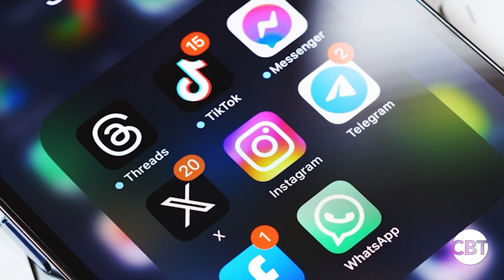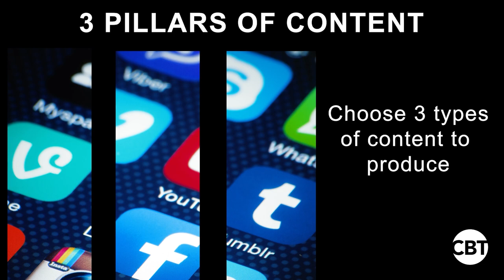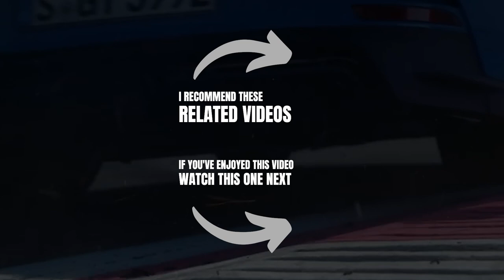Best Car Dealership Social Media Tips in 2024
Car Dealership Social Media continue to be underutilized as an acquisition channels. Most car dealerships are still unsure how to onnect with more customers  and drive sales from platforms like Facebook, Instagram & TikTok.

Hopefully this video helps you understand the potential of using these platforms & how to maximize your car dealership's presence on social media while generating predictable & sustainable results.

🔍 What You'll Learn:

Strategies for Effective Car Dealership Social Media Marketing: Discover the best practices for engaging your audience, from showcasing your latest models to sharing customer testimonials.

Social Media's Role for Car Dealerships: Essential for brand visibility, customer engagement, and showcasing inventory. It builds trust and loyalty, crucial in a competitive market.

Challenges: Consistency in engaging content, measuring ROI, and managing customer feedback across platforms.

Engaging Content: Customer testimonials, behind-the-scenes, live sessions, and vehicle feature videos garner the most engagement.

Customer Pictures: Posting customer pictures with their new vehicles is effective for personalization and community building, with customer consent.

Posting Frequency: Daily on Instagram, 3-5 times a week on Facebook and LinkedIn, focusing on consistency and quality.

Recommended Platforms: Facebook, Instagram, and LinkedIn are essential, with a focus on where the target audience is most active.

Strong Marketing Strategy: Aligns with business goals, targets the right audience, and combines digital and traditional methods for maximum impact.

Successful Strategies: Digital transformation, targeted advertising, personalized content, and a focus on customer experience is key.

Market Challenges: Adapting to changing consumer behaviors, inventory shortages, and the shift towards online sales and digital showrooms.

📈 Why Watch?

Whether you're new to social media or looking to enhance your existing strategy, this video provides valuable insights into building a strong online presence for your car dealership.

Increase your reach, engage with potential customers, and drive more sales with our expert tips and tricks.

📌 Timestamps:
0:00 - Introduction
1:05 - The importance of Social Media for Car Dealerships
2:00 - What are successful dealerships doing?
3:00 - What type of content marketing works for car dealerships?
4:05 - Who should use social media in auto dealers?
5:50 - Common challenges car dealers face on social media
7:15 - What kind of content to post
7:47 - How often should car dealers post on social media
9:25 - How to add value with your posts

Have questions or insights about Car Dealership Social Media? I love hearing from our viewers and aim to create more content to help you succeed in your store.